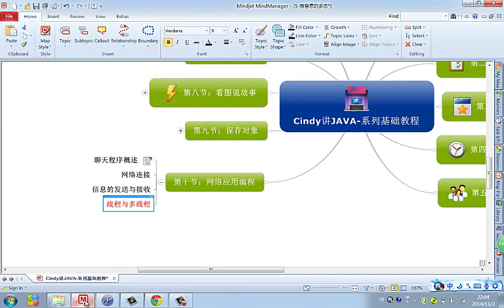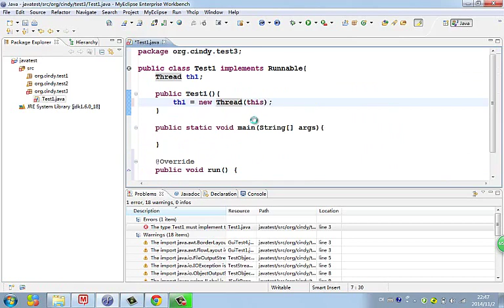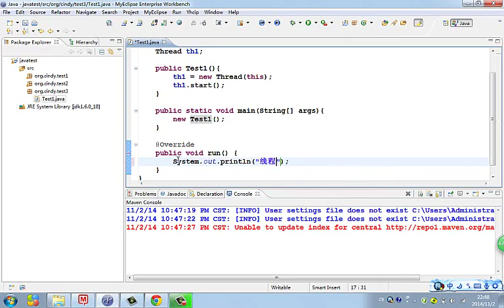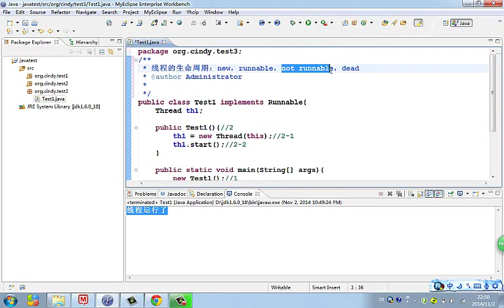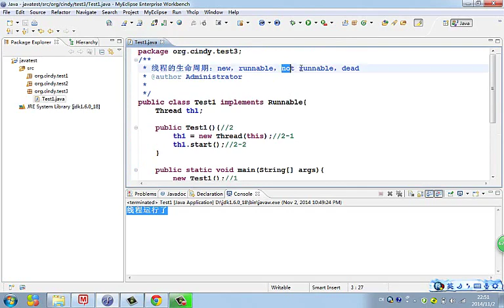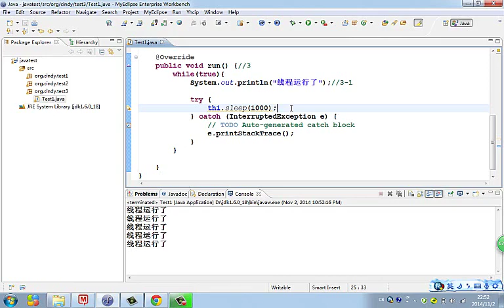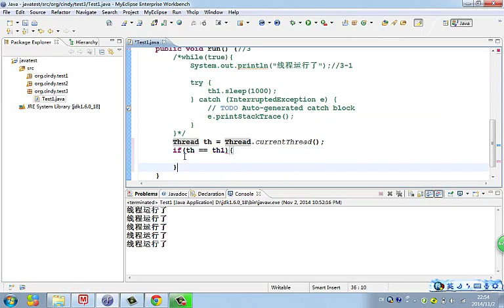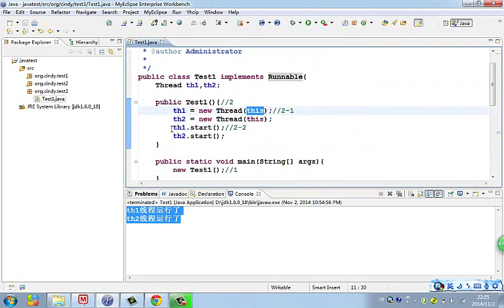Java 语言基础 63 线程与多线程